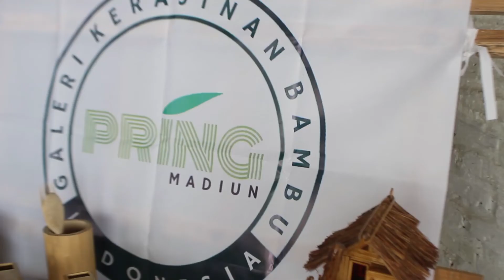KERAJINAN TANGAN DARI BAMBU YANG UNIK DARI MADIUN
Sebuah kerajinan tangan didaerah madiun mungkin masih jarang ditemui, namun ada salah satu kerajianan tangan yang baru-baru ini muncul yakni kerajinan tangan dari bambu yang memiliki keunikan sendiri. selain untuk pajangan atau hiasan tapi kerajinan ini juga memiliki fungsional.

Tim Produksi
Cameraman : Wahyu Eka Pratiwi
Reporter & Skrip :Siti Tri Wulandari
Pengisi Suara : Mega Ayu Nurlatifatul Hasanah
Editor : Wahyu Eka Pratiwi